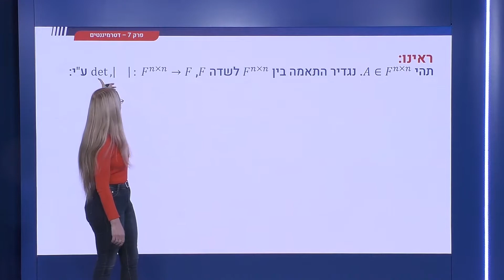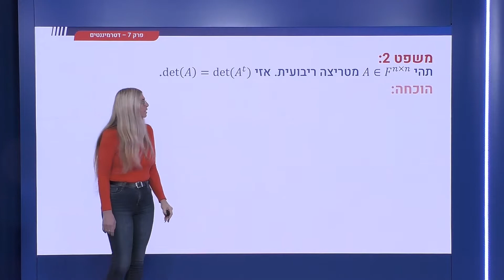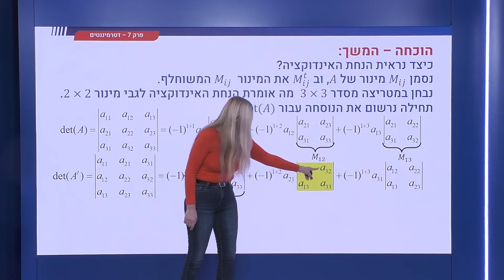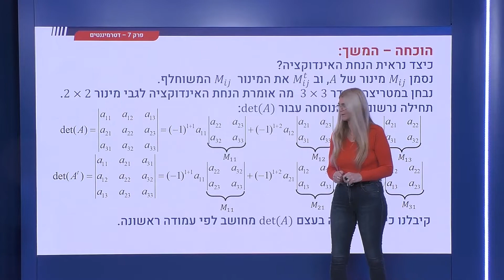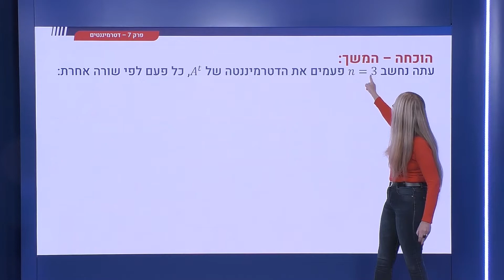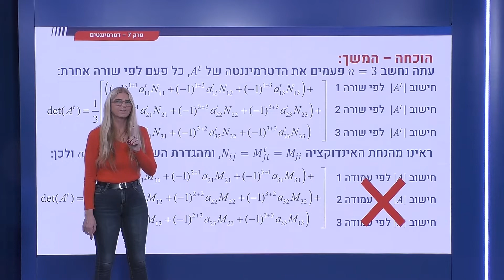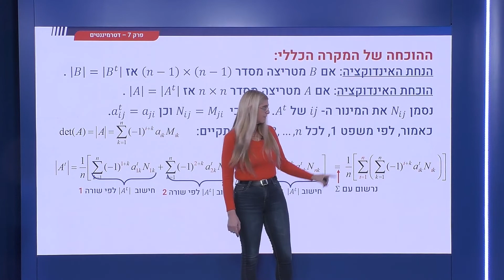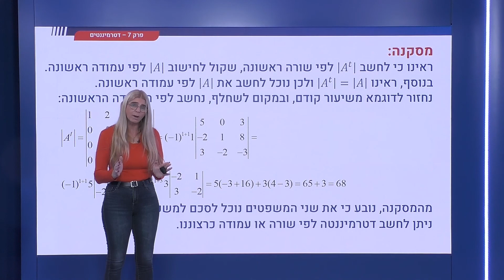237 - דטרמיננטים - הדטרמיננטה של המטריצה המשוחלפת